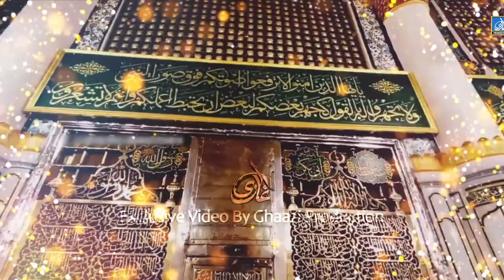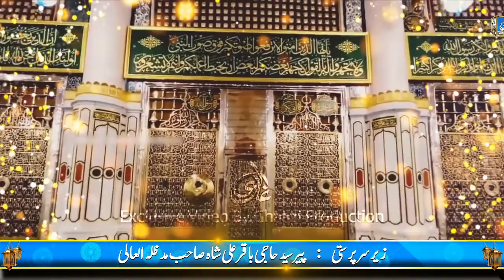Allama Shabir Ahmad Usmani Muharram ul Haram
(HD Live, Video Recording , Photography)

Ghaazi Production:
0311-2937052